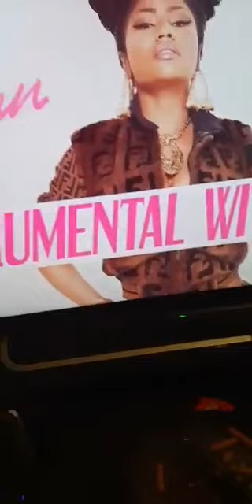May 20, 2022